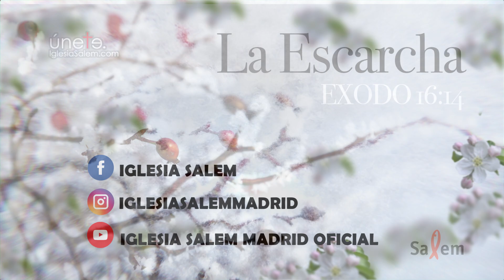Prejuicios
LA ESCARCHA. Juan capítulo 4. Hoy: La Samaritana 1- Prejuicios